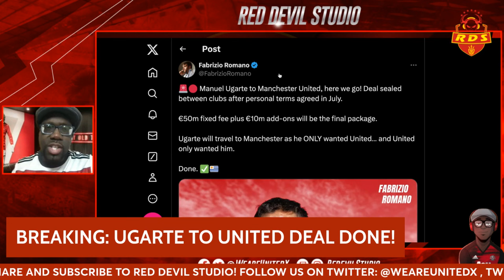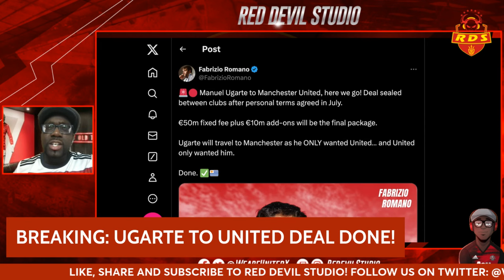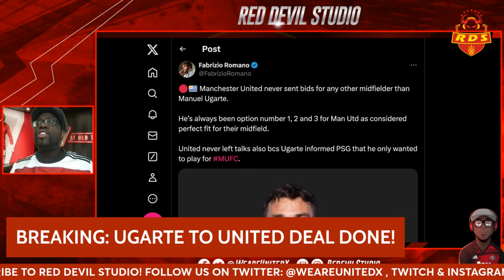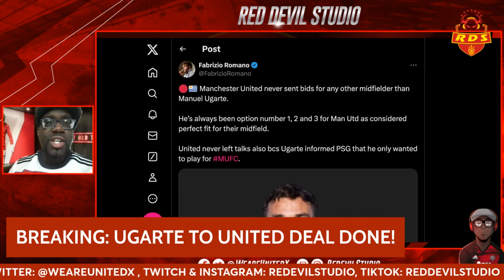BREAKING: UGARTE TO UNITED DEAL DONE! HERE WE GO CONFIRMED!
BREAKING: UGARTE TO UNITED DEAL DONE! HERE WE GO CONFIRMED! @FabrizioRomanoYT,ugarte transfer,manuel ugarte,ugarte man utd,ugarte transfer news,ugarte man united,the united stand,ugarte manchester united,man united transfer news,ugarte here we go,manuel ugarte man utd,manuel ugarte man united,man u transfer news,ugarte psg,fabrizio romano,ugarte latest news,mctominay napoli,mctominay transfer,transfer news,manchester united latest news,man utd transfer news